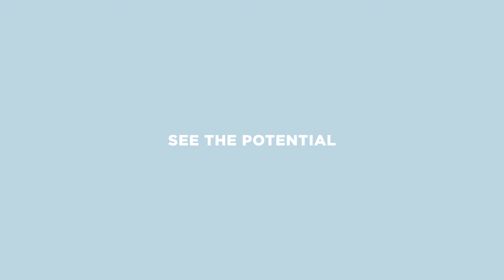Our Team Culture: The IRIS Way